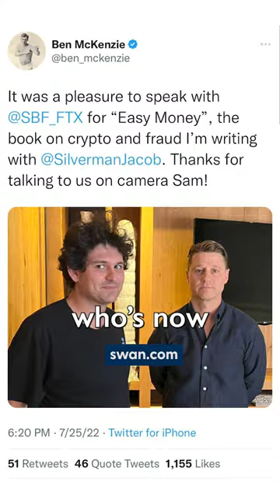Ben McKenzie VS Himself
Actor Ben McKenzie has become Bitcoin's largest critic after his self proclaimed "deep dive" into the industry where he concluded that Sam Bankman-Fried of FTX was the industry leader and Bitcoin isn't truly scarce because there isn't demand, meanwhile BlackRock and Fidelity are applying for spot ETFs.